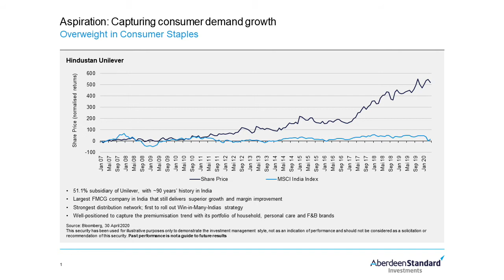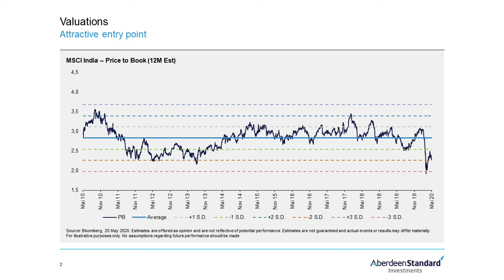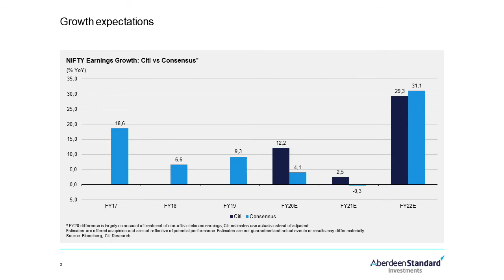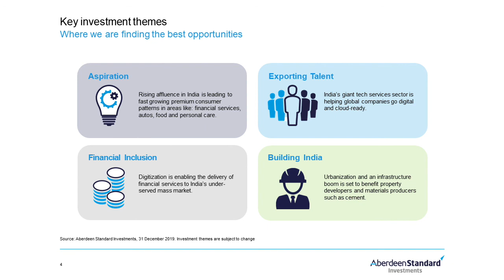India investing: “Be patient and long-term”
We talked to Kristy Fong, Investment Director, at Aberdeen Standard Investments about the current situation on the Indian stock market and which stocks and sectors investors should keep an eye on.